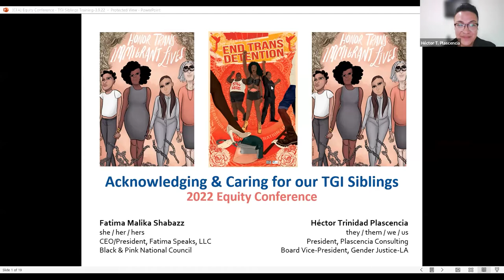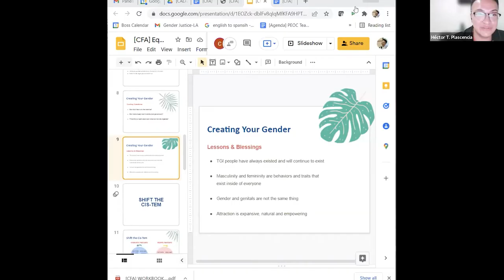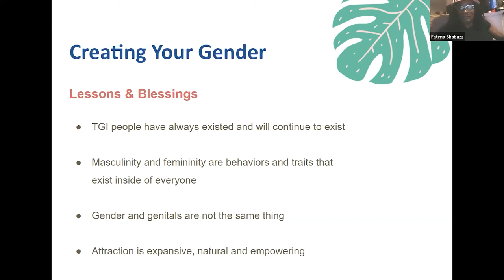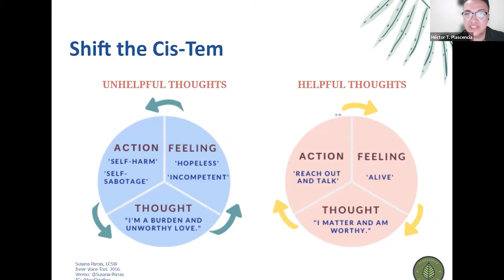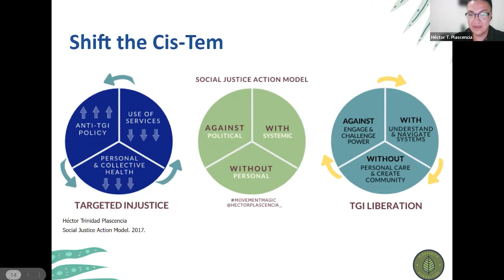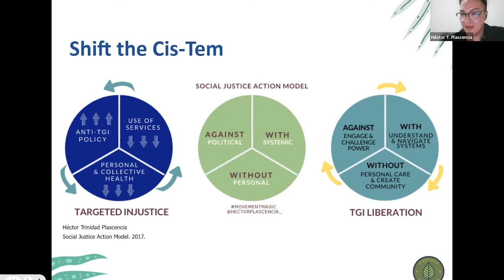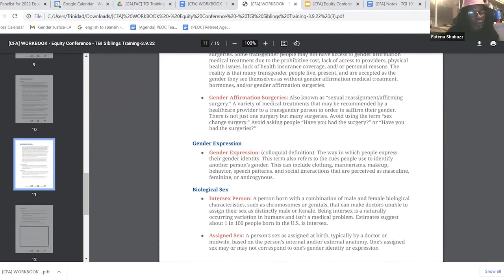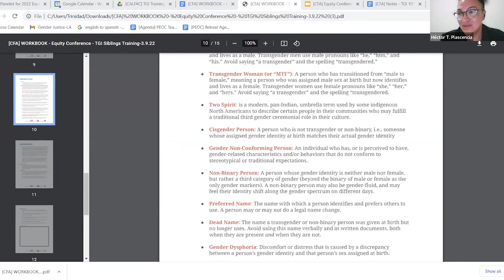Acknowledging and Caring for Our Trans Siblings - Featuring: Hector Plascencia and Fatima Shabazz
Acknowledging and Caring for Our Trans Siblings is a session featuring Hector Plascencia and Fatima Shabazz.

Plascencia is a movement consultant, community builder, and social justice advocate working at the intersection of community and coalition building, public policy and advocacy, and research justice. Shabazz is president and CEO of Fatima Speaks, an organization designed to insure that members of the LGBTQ+ community are treated with and afforded the opportunity to occupy safe and dignified spaces.

This workshop is a journey of personal and collective development. It is a special space where we will challenge dominant narratives while we learn and discuss the reality and experiences of gender identity, sexuality, and expression. Participants will gain tools for allyship.

For information on the Council for Racial and Social Justice please